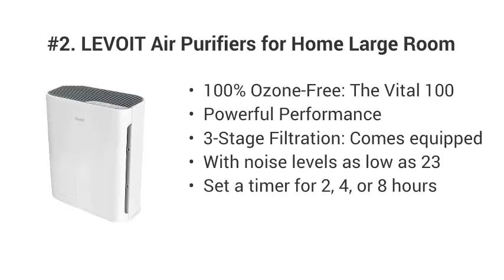Top 5 Best Levoit Air Purifiers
I am making videos with the best products of Amazon. Watch the products below. I hope you will get the product you want.

#5. Medify MA-15 Air Purifier with H13 True HEPA Filter | 330 sq ft Coverage | for Allergens, Smoke, Smokers, Dust, Odors, Pollen, Pet Dander | Quiet 99.9% Removal to 0.1 Microns | Silver, 2-Pack

#4. LEVOIT Air Purifiers for Home Large Room, Smart WiFi Alexa Control, H13 True HEPA Filter for Allergies, Pets, Somke, Dust, Pollen, Ozone Free, 24dB Quiet Cleaner for Bedroom, Core 200S, White

#3. LEVOIT Air Purifiers for Home Large Room, Smart WiFi and PM2.5 Monitor H13 True HEPA Filter Removes Up to 99.97% of Particles, Pet Allergies, Smoke, Dust, Auto Mode, Alexa Control, 1005 sq.ft, White

#2. LEVOIT Air Purifiers for Home Large Room, H13 True HEPA Filter Cleaner with Washable Filter for Allergies and Pets, Smokers, Mold, Pollen, Dust, Quiet Odor Eliminators for Bedroom, Vital 100, White

#1. LEVOIT Air Purifier for Home Allergies Pets Hair in Bedroom, H13 True HEPA Filter, 24db Filtration System Cleaner Odor Eliminators, Ozone Free, Remove 99.97% Dust Smoke Mold Pollen, Core 300, White

Yeah Al that sounds pretty crap to me, Looks like Amazon is a great online shopping mall in the heart of the world. There are so many types of products out there that you can benefit from.